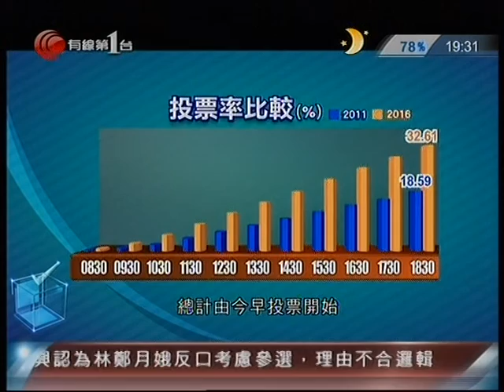[新聞](2016-12-11)選委會界別分組選舉新聞(1930)